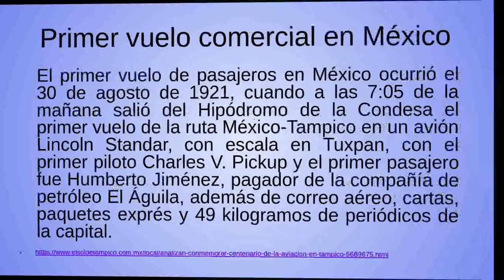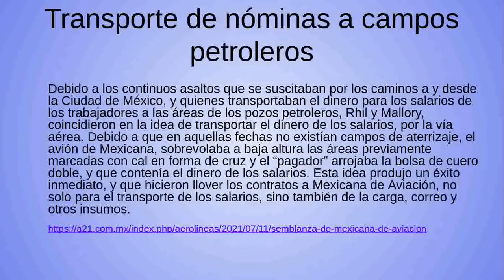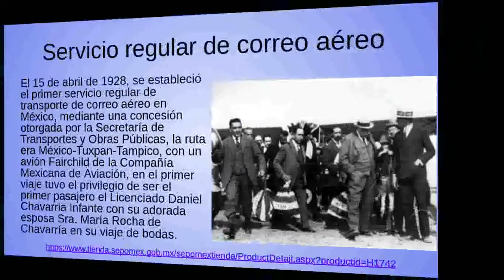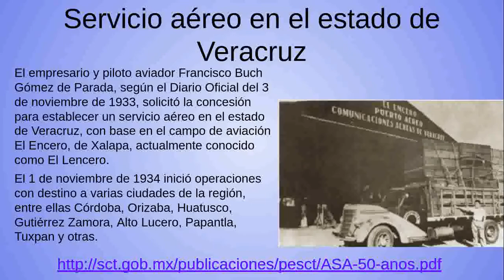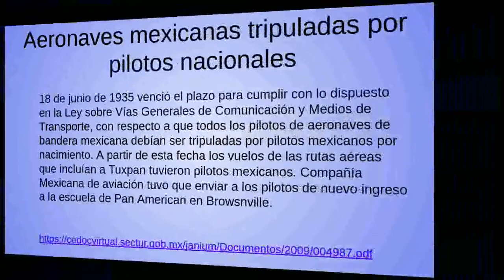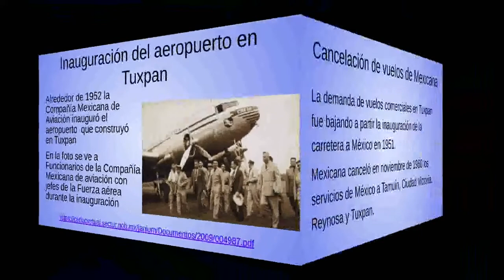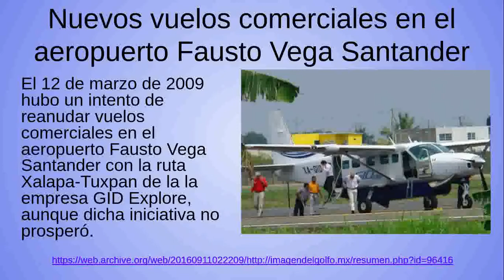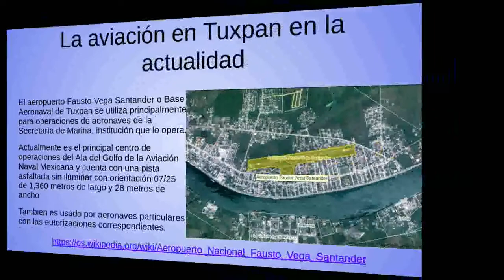Tuxpan en el desarrollo e historia de la aviacion en mexico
Tuxpan ha tenido un lugar destacado en la aviación de México, desde el primer vuelo comercial, el inicio del servicio regular de correo aéreo, el primer vuelo comercial internacional, la introducción de nuevas aeronaves al país, y la apertura de rutas a otras ciudades del territorio nacional, entre otros aspectos destacados.